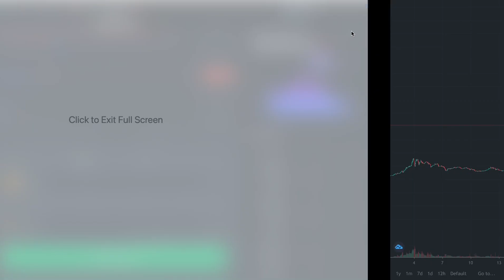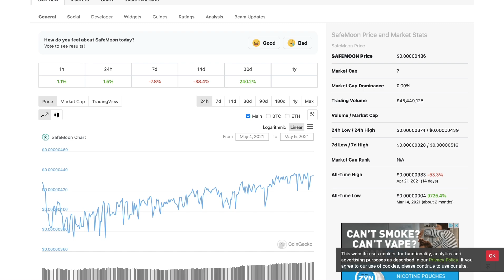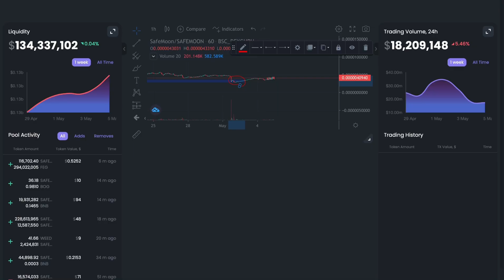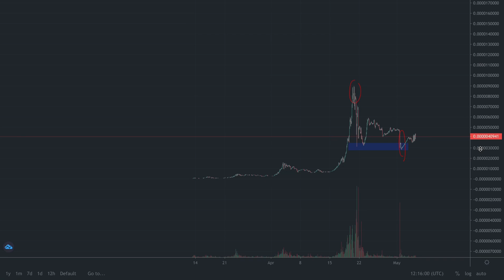Pump & Dump coin SAFEMOON about to explode!